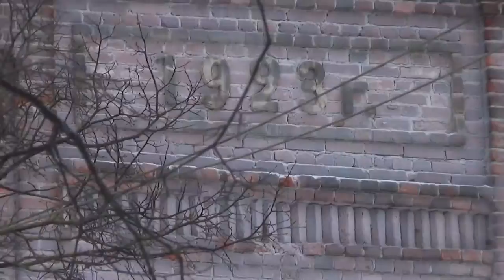на лыжах по реке Волхов до ГЭС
прогулка на лыжах по замерзшей реке Волхов до ГЭС со старым лыжником, которого не догнать